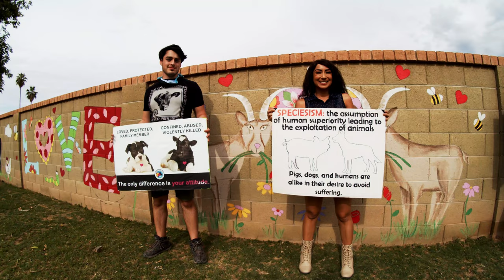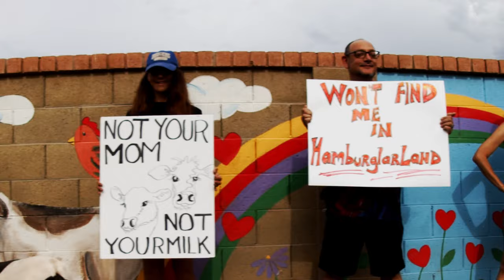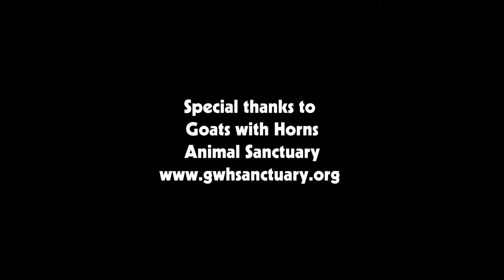Scarlet Rescue - Barbecue Protest - Official Music Video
Official music video for the song "Barbecue Protest" by Scarlet Rescue.
We raise funds for animal sanctuaries.

Videography: Advancer Films
Video Credits:
Amee Be | Scarlet R. | Nathaniel Burns | Dillon Euell Pape | Skye Elmore | Michelle Lukasiewicz | Andrea Vee | Clint Balabuszko | Vincent Jones | Stephen P.  Davis | Kevin Lambert

Special thanks to Jodi Light, Virginia Senior, Robert Lang, Mario Mendivil, and Paul Little.

Love to Thomas the sheep, Jiji the cat (may she rest In peace), and all the other animals at Goats with Horns Sanctuary!

Lyrics:
I've been on the outside for a long time
which makes me less concerned about your approval
If my vision meets with your derision, you'll be flagged for removal.

'Cause I don't mind walking on my own
And I don't mind deleting you from my phone
We're all born and die alone anyway
Like the feeling beings we killed for food today.

So I don't want to go to the barbecue
I don’t want to go ‘cause it makes me blue
Now that you know, are we still friends?
Sorry, I can't bend.

Before you unfollow me, will you hear what I have to say?
There's nothing more hollow, see, than looking the other way.
You don’t want to hear unpopular opinions
And I don’t have a megaphone or minions
I make nice, pretend it doesn't bother me, but that's another me...
The real one says:

I don't wanna go to the barbecue
I don’t wanna go ‘cause it makes me blue

And I don't mind finally taking a stand.
Won't find me in ham-burglar land --- not by my dollar or my hand.

No I don't want to go to the barbecue.
I still won't want to go in a year or two.
I don't want to go to the barbecue.
And I ain't gonna show no matter what you do.
Or is this the end?

Music and Lyrics: Scarlet R.